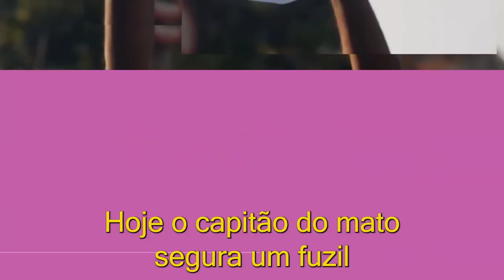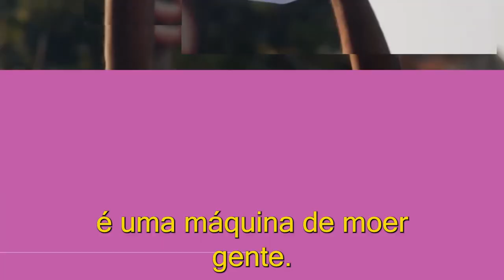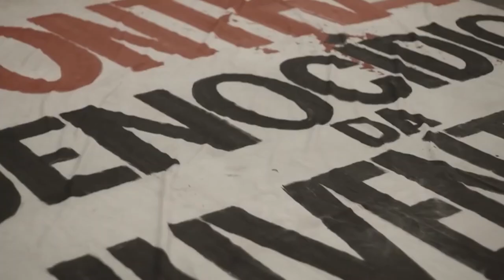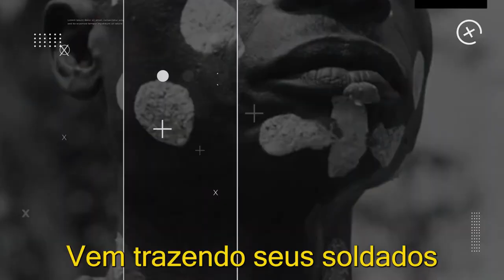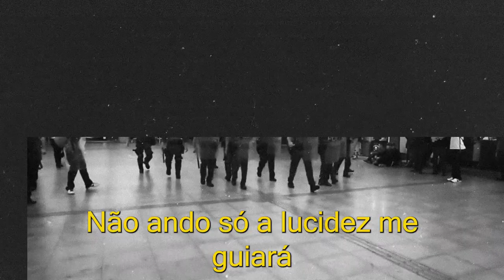A Maquina de Moer Gente - Altivo Felipe feat Fernanda Ribeiro & Piteco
Vocais: Altivo Felipe Altivo, Fernanda Ribeiro e Piteco
Bateria e Guitarras: Otávio Madureira (Madu)
Produção musical, Beat, Baixo, Guitarra e teclados: Piteco
Mixagem e masterização: Guilherme Chiappetta
Lyric Vídeo: Adriano Meneses